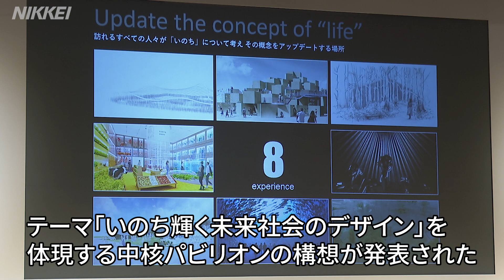「大阪・関西万博」 中核パビリオンの構想発表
2025年国際博覧会（大阪・関西万博）の運営主体「日本国際博覧会協会」が中核となる8つの「シグネチャー・パビリオン」の基本計画を都内で発表しました。大阪大学の石黒浩教授や映画監督の河瀬直美氏ら、計8人のプロデューサーがそれぞれ手掛けます。